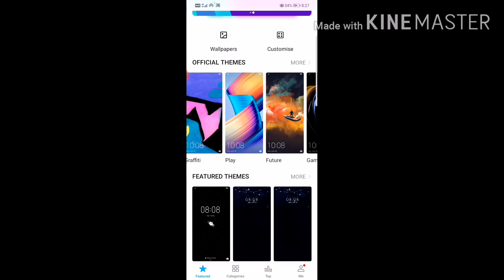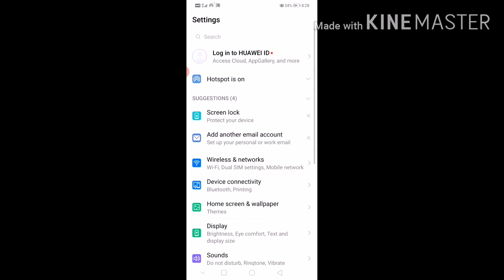How to Change Your Wall Paper Of Honor Mobile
Hello guys today  I will teach you how to change Wallpaper Of Honor Mobiles Any device

MY GEARS
EDITED VIDEO FROM:Kinemaster
Recorded From:Az Recorder